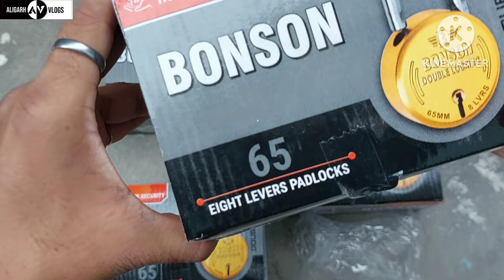Lock Factory Aligarh || All types of Locks available in Wholesale Price || Aligarh Famous Locks 🔒